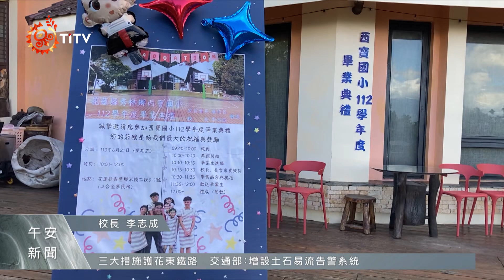震後道路安全性堪憂 西寶國小返校路迢迢｜每日熱點新聞｜原住民族電視台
位於天祥上方西寶臺地的花蓮縣西寶國小，雖然校舍無損，但因為太魯閣山區道路安全性，短期內學生無法返回校區上課，因此今年的畢業生是在家長的民宿來舉辦畢業典禮，因此就有許多家長都希望，未來西寶國小能夠持續辦學，讓學校繼續延續它的使命。